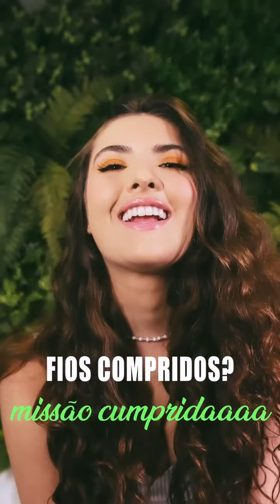lívia inhudes chiquititas